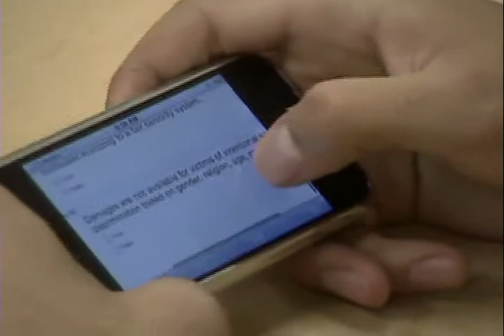Using the iPhone for Blackboard Assessments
Student uses mobile device (iPhone) to take a Blackboard assessment in a Business Law class.